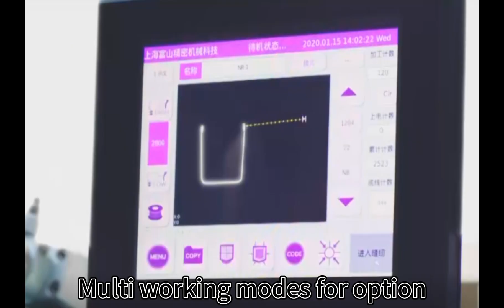K4-HIKARI Auto Pocket Setter